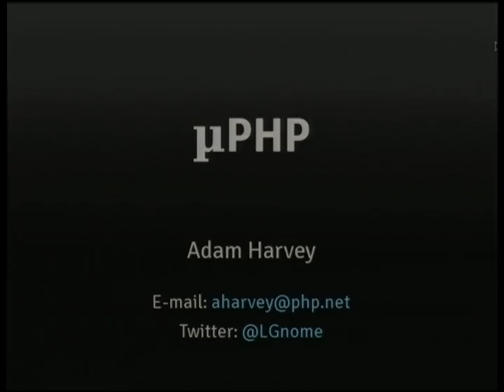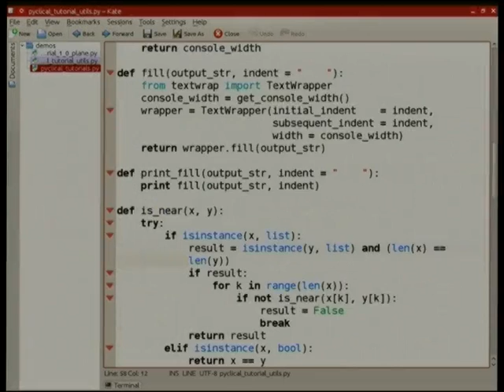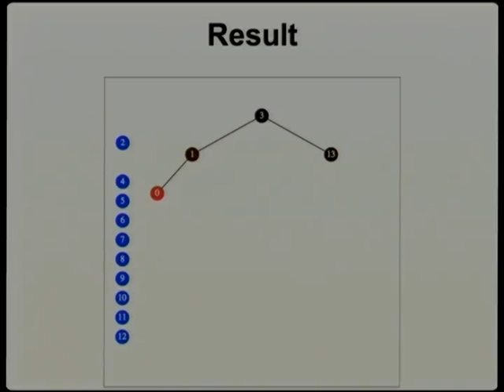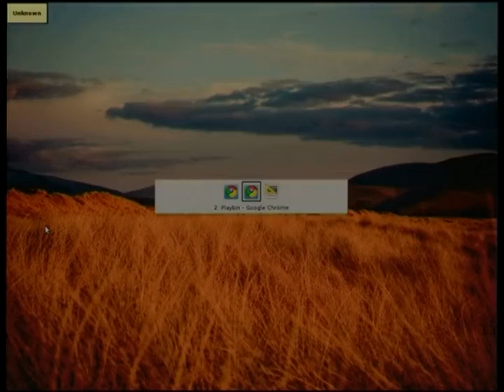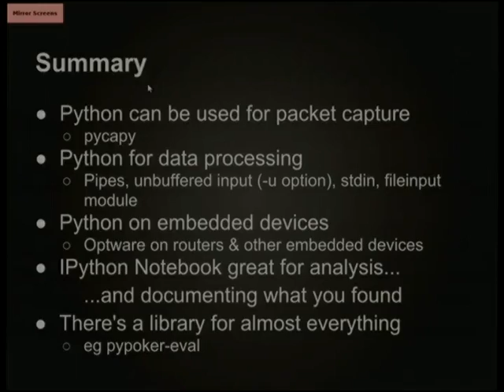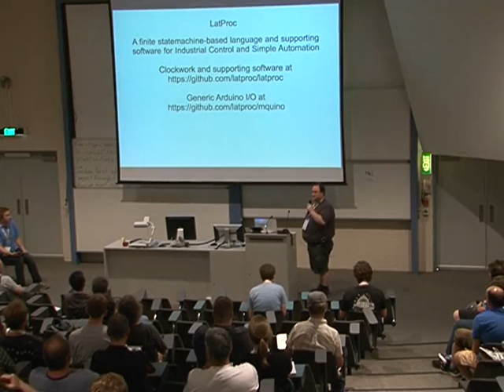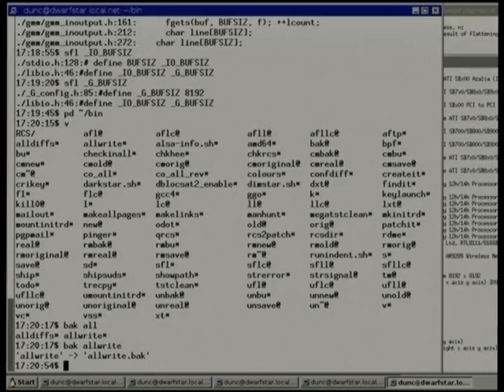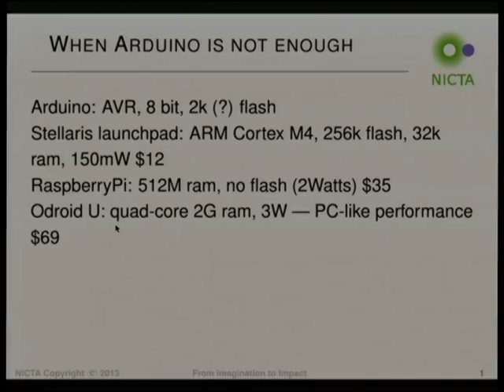[Linux.conf.au 2013] - Open Programming Lightning Talks